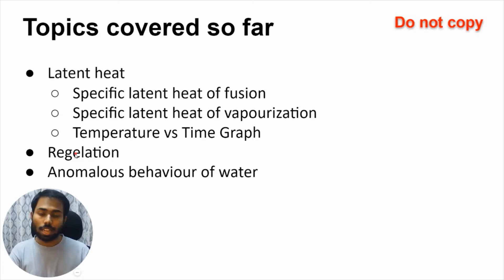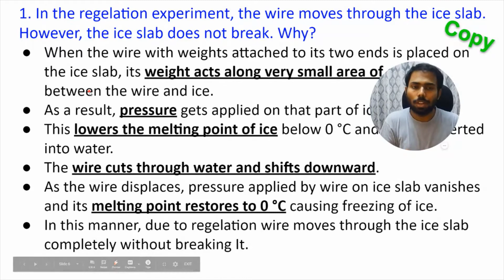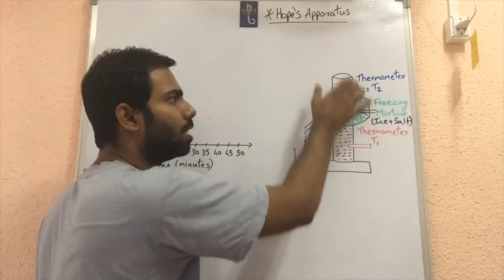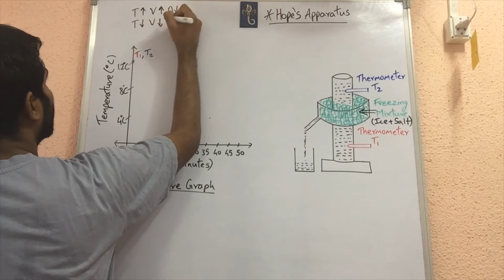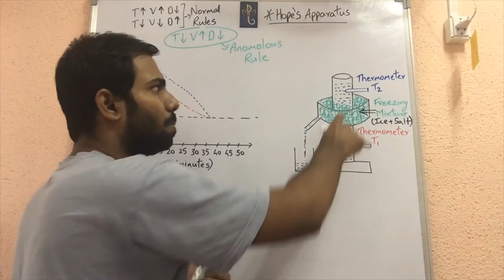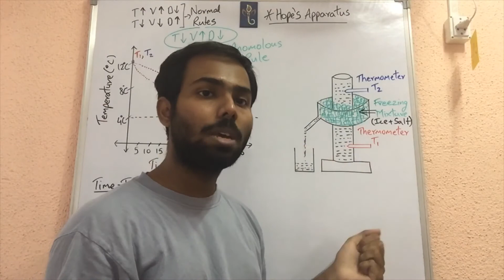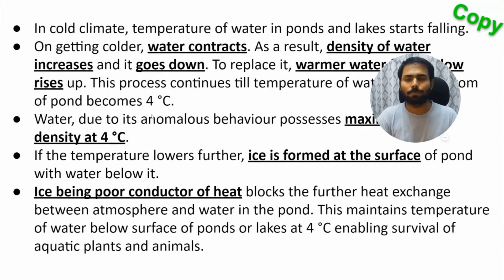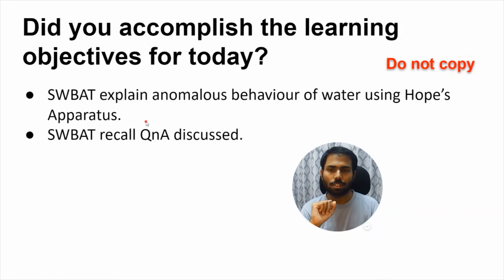Heat Part 3 | Maharashtra Board | SSC | Grade 10 | Science 1